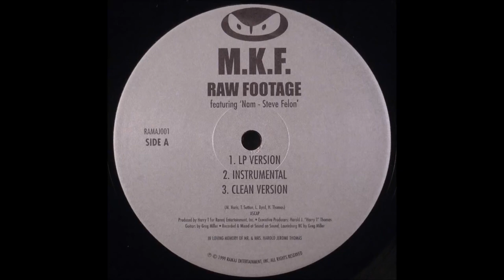M K F - Raw Footage